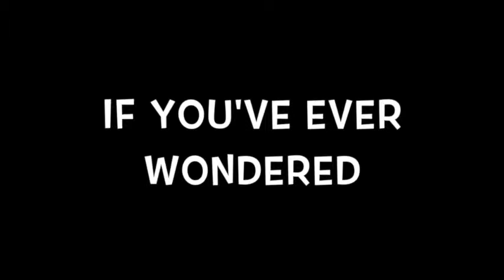If You Lived Here